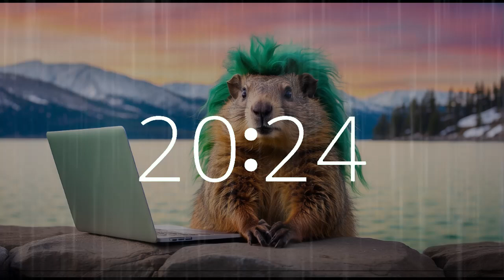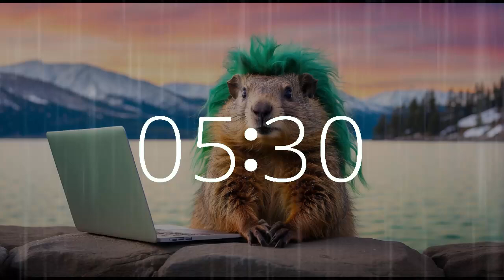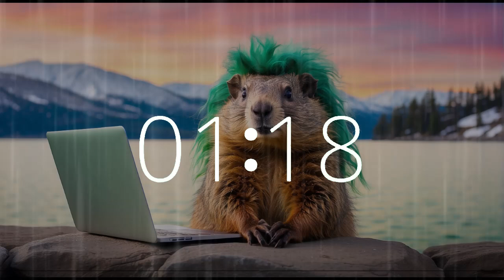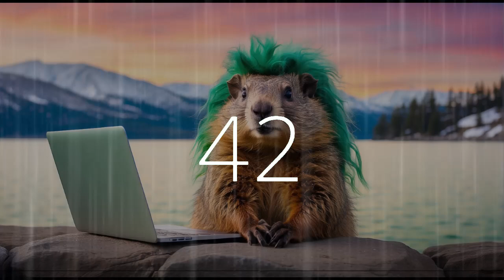Reflective Rain: Groundhog's Contemplative Hour | 55-Minute Lake Tahoe Session for Study, Pondering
Join the tranquil scene at Lake Tahoe where a groundhog, adorned with a green wig, reflects amidst the soothing rain, pondering life's deeper questions. Accompanied by music that sparks contemplation, curiosity, and wonder, this experience invites introspection and thoughtfulness.